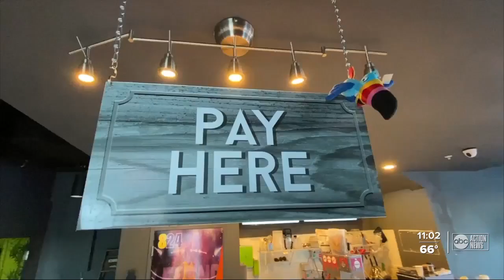Tampa impact on CDC lifting no-sail order